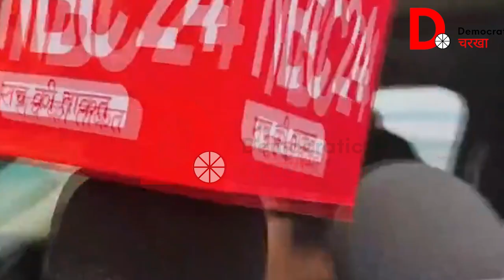Bihar: patna में सांसद रंजीता रंजन ने modi सरकार को खूब सुनाया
आपको हमारी ये विडियो कैसी लगी हमें कमेंट करके ज़रूर बताये
हमसे जुड़े

आप अपने दोस्तों और परिवार वालों से भी डेमोक्रेटिक चरखा को मदद करने की अपील कर सकते हैं. ताकि हम आपका व्यक्तिगत तौर पर शुक्रिया कर सकें.